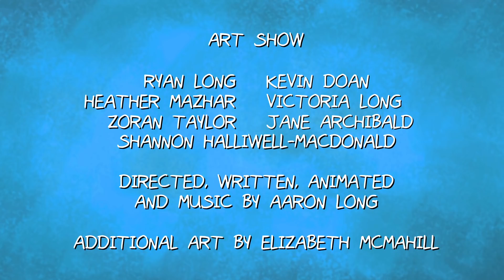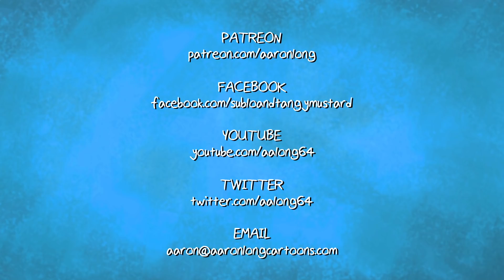Sublo and Tangy Mustard #11 - Art Show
Katy's paintings are accepted into an art show and she invites Sublo and Tangy Mustard to the opening night. But the show may not be exactly what she expected...

Starring
Ryan Long as Sublo
Kevin Doan as Tangy Mustard
Heather Mazhar as Katy
Jack Steinwall as Tito Scaggle
Shannon Halliwell-Macdonald as Ashley
Zoran Taylor as Horace
Jane Archibald as Meryl McDurphy
Victoria Long as Mother